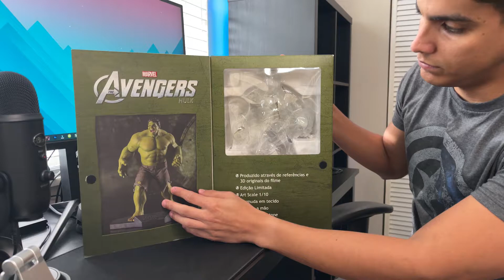Hulk Marvel Avengers 1/10 Art Scale Statue Iron Studios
Revision de la figura  de Hulk escala 1/10 creada por la compañia Iron Studios